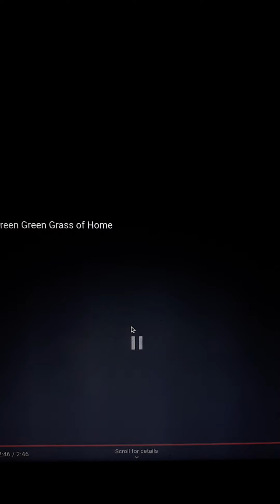PORTER WAGONER "GREEN GREEN GRASS OF HOME🖼